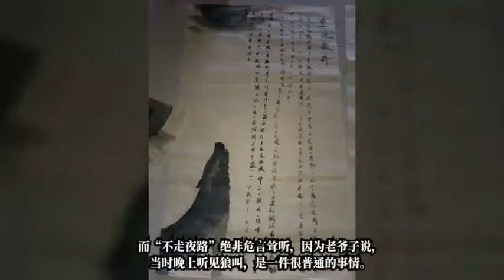岠嵎山关于狼的传说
在山东省胶东半岛的南部，威海乳山市和烟台海阳市的交界处，有一座大山，名叫岠嵎山。岠嵎山区的村子里，流传了很多关于狼的故事。